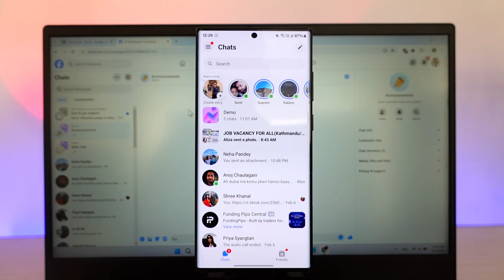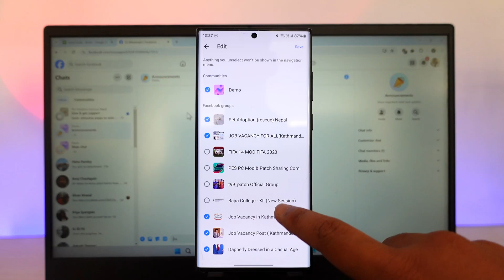How to Join Community in Messenger !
If you'd like to join a community in Messenger, the process is simple, but it’s important to understand that Messenger communities are linked to Facebook groups. This means that to join a community chat in Messenger, you must first be a member of a Facebook group that supports community chats. Here’s how you can do it step-by-step.

First, open the Messenger app on your device and log into your account if you haven’t already. Once inside Messenger, tap on the three horizontal lines (menu icon) located at the top left corner of the screen. This will open a menu where you’ll find the "Communities" option. Tapping on this will display a list of communities you’re already part of, which are directly linked to the Facebook groups you’ve joined.

To join a new community, you’ll need to be part of the corresponding Facebook group. For this, open the Facebook app and make sure you’re signed into your account. Tap on the three horizontal lines (menu icon) at the top right corner of the screen to open the main menu. From there, select the "Groups" option. This will show you the groups you’re currently a member of, as well as recommendations based on your interests.

If you’re not part of any groups yet, tap on the "Discover" tab within the Groups section to explore and find new groups that match your interests. You can browse through suggested groups or search for specific ones. Once you find a group you’d like to join, tap "Join."

After joining a group, if the group has community chats enabled, you’ll automatically see the community listed in the "Communities" section of your Messenger app. If you don’t see it immediately, refresh Messenger or close and reopen the app. In some cases, you might need to tap the "Edit" icon within the Communities section to manually manage which groups appear in your Messenger.

If you’re already a member of a group but don’t see the corresponding community in Messenger, tapping on the "Edit" option allows you to add or remove community chats from your list. This helps you organize and manage your Messenger communities more effectively.

Timestamps:
0:00 Introduction
0:03 Opening Messenger and Accessing the Menu
0:14 Navigating to the Communities Section
0:19 Understanding the Link Between Facebook Groups and Messenger Communities
0:32 Opening the Facebook App
0:35 Accessing the Groups Section
0:44 Discovering and Joining New Facebook Groups
0:56 How Group Membership Affects Messenger Communities
1:01 Refreshing Messenger to View Joined Communities
1:04 Using the Edit Option to Manage Communities
1:10 Final Tips for Joining Communities
1:12 Conclusion